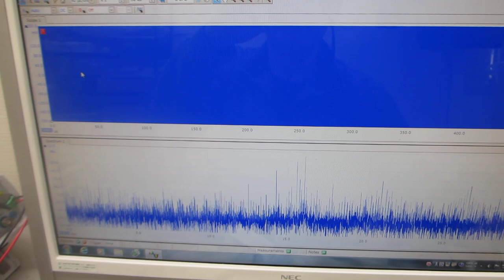超音波プローブの特性評価テスト（超音波システム研究所）